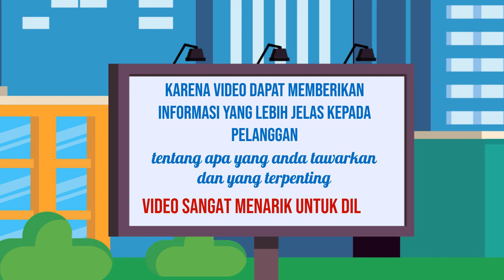Menggunakan Alat Edit Terbaik untuk Video Explainer yang Panjang dan Kompleks Jasa edit Video